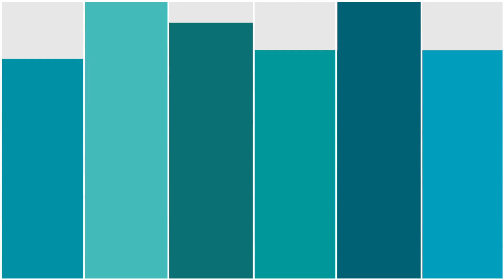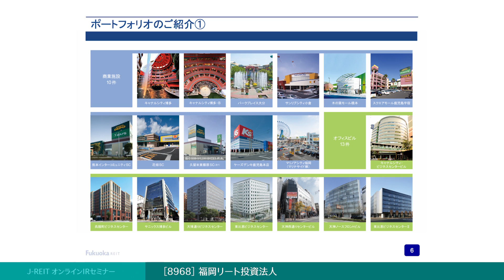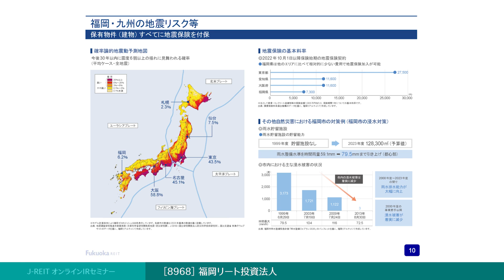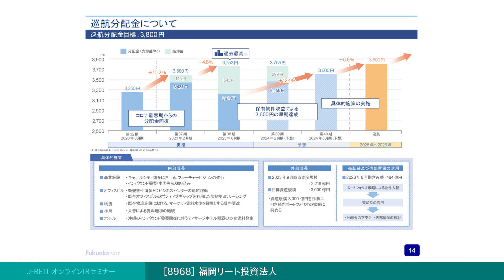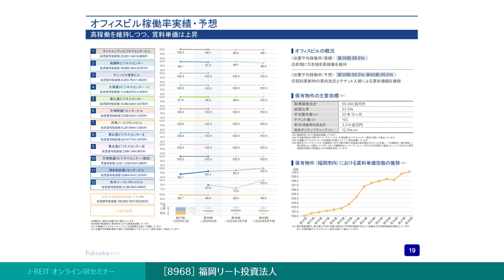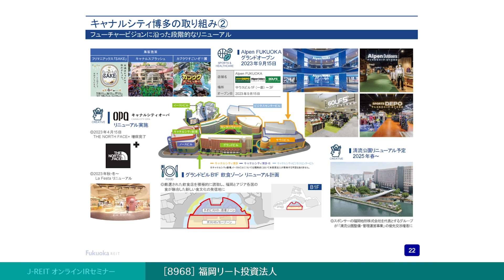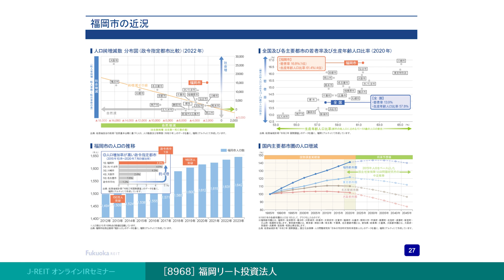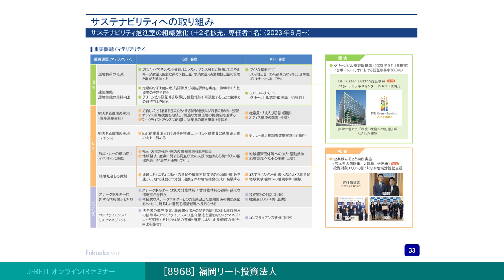◆福岡リート投資法人 (証券コード:8968)◆ＩＲ説明動画：Jリート オンラインＩＲセミナー 2023年下半期【不動産証券化協会 × 日本証券新聞】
福岡地所をメインスポンサーとし、福岡・九州地域の商業施設・オフィス・物流施設・住居・ホテル等に投資する、日本初の地域特化型リートです。【総合型】
00:00 - ご挨拶
00:47 - 福岡リート投資法人の特徴
06:55 - 業績説明
12:22 - 福岡リート投資法人の近況
23:30 - 福岡・九州の強み
27:34 - サステナビリティへの取り組み

本投資法人は「地元の優良な不動産を運用対象として世界中の投資家に紹介し、地元に資金を呼び込もう」という意思のもと、日本初の地域特化型リートとして誕生しました。地域性(ローカル性)を強みとし、福岡を中心とする九州全体及び山口県・沖縄県を投資対象エリアに、デザイン性に優れた商業施設やオフィスビルを中心とする物件を運用しています。福岡地所や九州経済界をリードする有力企業など地域を熟知しているスポンサーとのネットワークや、地域の個別事情に精通した情報力とノウハウを活かして投資主の皆様の最善の利益を目指します。